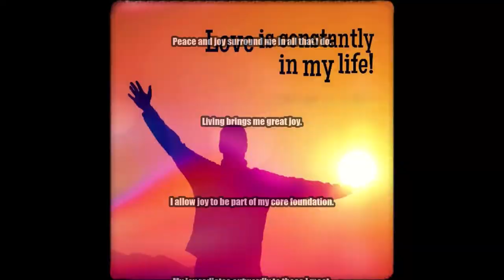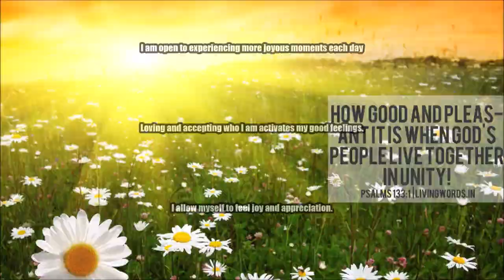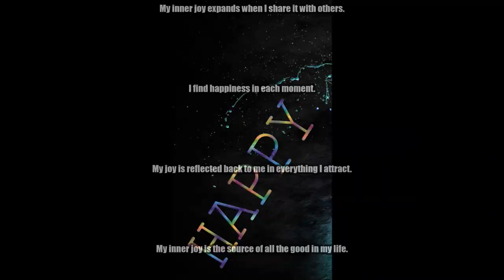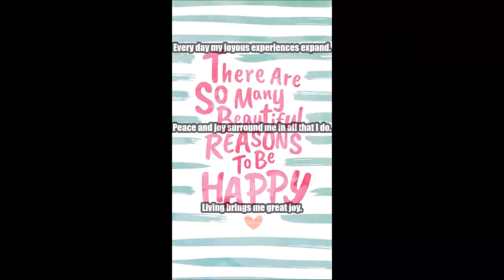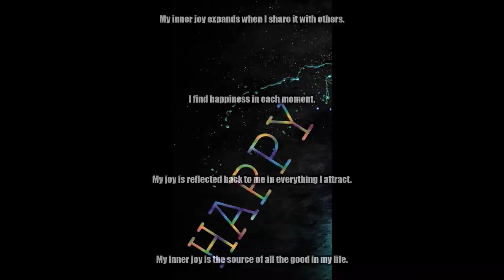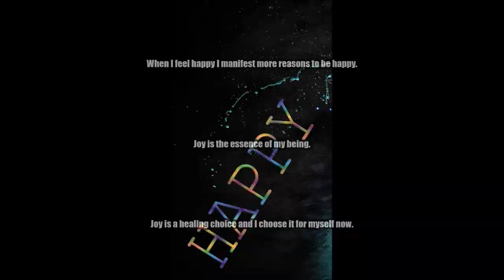Increase Joy Subliminal 7 (Audio + Visual)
Text & Audio Affirmations:
Joy is the essence of my being.
Joy is a healing choice and I choose it for myself now.
I am fruitful and I create more love and joy in the world.
I am organized and have a home full of joy and peace.
My inner joy expands when I share it with others.
I find happiness in each moment.
My joy is reflected back to me in everything I attract.
My inner joy is the source of all the good in my life.
I experience joy in everything I do.
I am love, I am abundance, I am joy, I am happiness.
I wake up every new morning to love and joy.
I smile through my beautiful eyes.
I am willing to be happy now.
I accept that happiness is my true nature.
I am worthy of feeling happy.
I accept every part of myself with unconditional love.
I see so many positives in my life.
I am constantly creating everything my heart desires.
I feel happy with myself as a person.
I give myself permission to enjoy myself.
I allow myself to feel good.
The happiness I feel is felt by everyone around me.
I create the possibility of happiness for others by being happy.
I am experiencing joy at the highest vibration.
I accept peace and joy in all aspects of my life.
My ideal life is created by my choice to be joyful now.
Following my joy reveals the path to my best life.
My choice to be happy keeps me in perfect health.
Joyful dreams of love surround me everywhere.
I create the life I desire with my good feelings.
Everything is always working out well for me.
When I feel happy I manifest more reasons to be happy.
Joy is an emotion I choose to feel often.
Every day my joyous experiences expand.
Peace and joy surround me in all that I do.
Living brings me great joy.
I allow joy to be part of my core foundation.
My joy radiates outwardly to those I meet.
Joyful moments are a priority in my life.
My joyful feelings last forever.
My reaction to life is one of pure joy.
I am open to experiencing more joyous moments each day
Loving and accepting who I am activates my good feelings.
I allow myself to feel joy and appreciation.
I give myself permission to tap into joy.
My joyful experiences are magnets for more of the same.
Each day brings me great joy.
I concentrate on thoughts that bring me joy.
In this moment I choose to experience joy.
Joy builds within my soul and bursts into my life in unexpected ways.
My life is perfect because I am surrounded by happiness and joy.
Today I am brimming with energy and overflowing with joy.
I spread joy with every step I take on my journey.
My day begins and ends with gratitude and joy.
I am guided to an abundance of joy.
My life is easy and filled with joy.
Joy is in my heart and in my life.
I am surrounded by joy.
I attract joy into my life.
Joy flows through me.